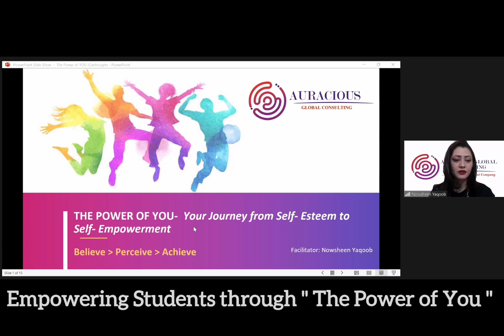Collaborations - Curtin University Dubai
Nowsheen Yaqoob- Founder & CEO of Auracious Global Consulting had the pleasure of attending a Celebratory event at Curtin University Dubai on 19th of May, 2023, as a valued Industry Partner.

✨ This remarkable occasion was held to acknowledge and express gratitude towards the Industry Partners who contributed their expertise and supported the students with valuable Internships, during the unprecedented COVID times and the uncertain job market.

🌟The event brought together an amazing gathering of Senior students, Alumni, esteemed Faculty members, valuable Industry partners, and well-wishers. It provided an excellent opportunity for Networking and fostering connections with industry experts.

We would like to extend my heartfelt  Gratitude to Prof. Chithirai Pon Selvan PhD, PDF, SFHEA(UK) - Director Research - Curtin University and Alefiya Rokadia - Career Coach- Curtin University for this gracious invite and whose warm welcome and tireless efforts ensured the success of this event. 🙏

👍✨ Sending best wishes to all the exceptional senior students at Curtin University Dubai, including Safwan Youseph - VP Profuct- Bayzat , Anee Choudhury(Global MBA, DipHM,B.Sc,CPC) , Smita Gayawal , and the entire team who graced the event with their presence. May your endeavors be met with great success, and may our collective efforts continue to bridge the gap between academia and the professional world. Thank you once again for your unwavering support and encouragement.❤️